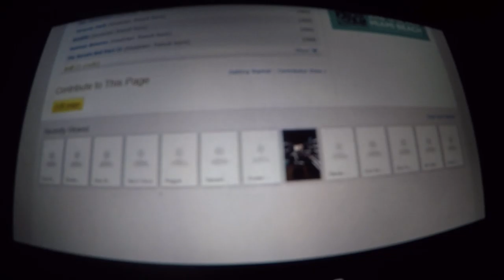Super Luigi Brandon To The Games Movie 2007 Music Department Part 2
Full Cast And Crew; To The Games Movie [2007]

Music Department [253]
Paul Edmund-Davies - Musician; Flute [As Paul E. Davies] 119
Skaila Kanga - Musician; Harp 120
Philip Keen - Musician; Trombone 121
Oren Marshall - Musician; Cello 122
Todd Homme - Music Editor 123
Randy Kerber - Musician; Celeste/Pino 124
Brad Kintscher - Musician; French Horn 125
Carol Kleister-Castillo - Musician; Viola 126
Teri Koide - Singer 127
Lora'nd Lokustza - Musician; Violin 128
Abraham Libbos - Orchestrator 129
Alex Levy - Music Editor 130
Michael Lichtenauer - Score Vocalist 131
Bill Liston - Musician
Greg Loskrn - Scoring Crew 132
Sara Mann - Score Vocalist 133
Karen Jones - Musician; Flute 134
Jon Kull - Orchestrator 135
Julian Leaper - Musician; Violin 136
Frank Macchia - Music Preparation/Orchestrator 137
Fred Kron - Composer; Additional Music 138
Ernest Lee - Music Score Programmer 139
Gabrielle Lester - Musician
Norman Ludwin - Music Supervisor
Warren Luening - Musician; Trumpet [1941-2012]
David Marquette - Scoring Crew
Todd Miller - Musician; French Horn
David Klotz - Music Editor
Delphine Measroch - Music Editor
Maya Magub - Musician; Violin
Michael Mason - Drums
Adriana Manfredi - Score Vocalist
John Mitchell - Musician; Saxophone [LVI]
James McKee Smith - Composer; Additional Music
Mark McKenzie - Orchestrator 152
Alan Meyerson - Score Mixer 153
Tim May - Musician; Guitar 154
Richard Nash - Musician; Trombone
Joey Newman - Conductor
Mark Mattson - Music Mixer
Maria Newman - Musician
Jonathan McHugh - Music Supervisor
Mike Nowak - Conductor
Brian O'Connor - Musician; French Horn
Danny Pelfrey - Composer; Additional Music
Steve Nelson - Supervising Music Editor [United States Version]
Frankie Pine - Music Supervisor
Daniel Pinder - Music Editor
Sue Ranney - Musician; Bass
Victoria Seale - Music Coordinator
George Roberts - Musician; Trombone [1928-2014]
Steve Price - Music Recording Engineer [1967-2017]
Simon Rhodes - Score Mixer
Lindsay Shilling - Musician; Trombone
Tanjeeb Khan - Music Editor
Lynda Richardson - Choir Master
John Reynolds - Musician; French Horn
Steve Richards - Musician; Cello
Michael Nomad Ripoll - Guitarist [As Michael Ripoll]
Emil Richards - Musician; Percussion [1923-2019]
Chad Seiter - Orchestrator
John Richards - Music Mixer
Jay Rosen Musician; Violin
John Rodd - Music mixer
Patrick Savage - Musician
James Sawyer - Musician; Trombone
Dan Savant - Music Contractor
Nerida Tyson-Chew - Orchestrator
James T. Sale - Conductor
Tim Ryan - Music Editor
Naomi Sato - Music Preparation
Brian Scanlon - Musician; Saxophone
Steve Schaeffer - Musician; Percussion
Peter Sheridan - Musician; Flute
Nevin Seus - Music Editor
Jonathan Sacks Orchestrator [As John Sacks]
Jay Selvester - Scoring Crew
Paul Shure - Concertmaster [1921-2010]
Steven L. Smith - Music Preparation
Kurt Synder - Musician; French Horn
Hayden Whiting - Music Editor
Tim Sexton - Music Supervisor
Nike St. Clair - Score Vocalist
Laura Perlman - Music Editor
Sally Stevens - Singer
Joe Stone - Musician; Saxophone
Mako Sujishi - Music Mixer
David Speltz - Musician; Cello
Alan Steinberger - Musician
Dawn Soler - Music Editor
James Thatcher - Musician; French Horn
John Ashton Thomas - Conductor [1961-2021]
Stuart Michael Thomas - Technical Score Advisor [As Stuart Thomas]
Sebastian Toettcher - Musician; Cello
Allen Vizzutti - Musician; Trumpet
Thanh Tran - Music Preparation
Pat White - Musician Trumpet
Louise Di Tullio - Musician; Flute
Ron Vermillion Music Preparation; Score
Oren Waters - Score Vocalist
John Tennant - Interactive Music
Mike Watts - Orchestrator
Graham Sutton - Music Editor
Jake Walker - Musician
Dan Wallin - Music Scoring Mixer
John Watz - Musician; Cello
Rick Wentworth - Conductor
Norman Herny Marry - Orchestrator [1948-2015]
Booker White - Music Preparation
Sherry Whitfield - Music Editor
Jonathan Williams - Musician; Cello
Graeme Revell - Musician
Reggie Wilson - Orchestrator Contractor
Gavyn Wright - Orchestra Leader
Kenneth Yerke - Musician; Violin
Kim Naves - Music Editor
David E. Russo - Music Programmer
Eric Reasoner - Music Editor
Joe Zimmerman - Music Librarian
Cameron Patrick - [Musician; Violin - Uncredited]
James Lum - [Composer; Additional Music - Uncredited]